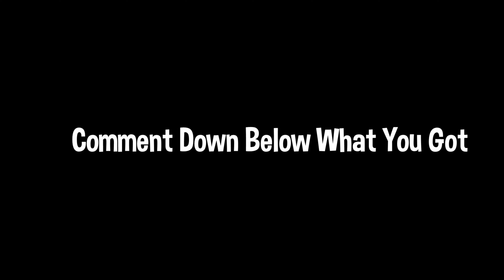Xbox Series S Keyboard ASMR 😴 Fortnite AsianJeff Box fights 📦(4K 120FPS)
I played AsainJeff BoxFights on Xbox Series S on keyboard and mouse 120fps

 New Fortnite Chapter 5 Season 1 Controller Gameplay + BEST Linear AIMBOT Controller Settings for Fortnite Chapter 5 Season 1!

Music prod. by- @massobeats

There are a lot of great Controllers - PS5 DualSense Edge, XBOX Elite Controller 2, Scuf Controller, HexGaming Controller, CUSTOM PS5 Controllers, Custom PS4 Controllers, PRO Nintendo Switch controller and More! For the Best Settings exponential and Linear we use Edit Keybinds For Claw Controller Players.